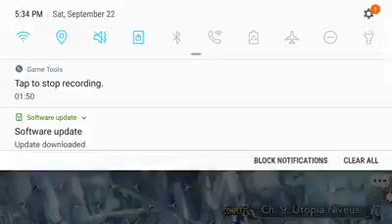Dissidia final fantasy opera omnia those who would not be dominated cutscene